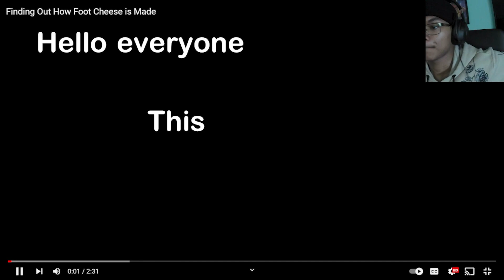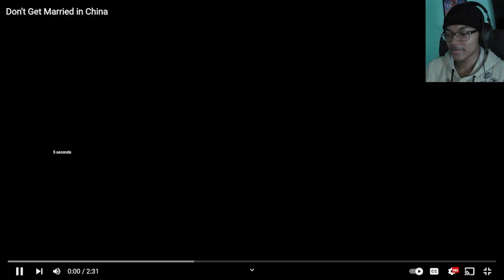Jking Reacts to Daily Dose of Internet for 8 Minutes!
Jking reacts to a few videos from Daily Dose of Internet. Links to other social media and other channels is listed in the about section. I hope you all enjoy the rest of your day!

If you would like to request a reaction: Leave the exact title and creator of the video in the comment, and/or a link to the original video. Know that I will not be able to react to every request. I would like to keep the channel more positive, so if I am not interested in a certain topic than I will not react to it.